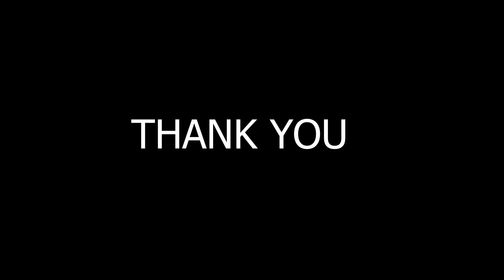Musical Fiesta 2022 - 23 (Highlights Video)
Musical Fiesta 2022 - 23 (Highlights)
12th Annual Day Celebration @ De Sales Music Academy
February 4th 2023, Saturday
Auditorium, Suvidya College, SFS Campus